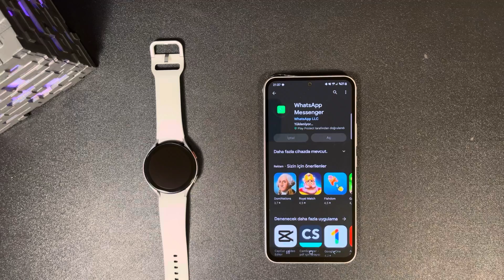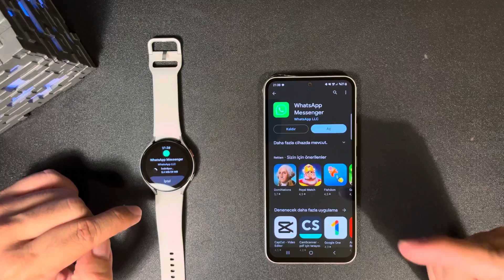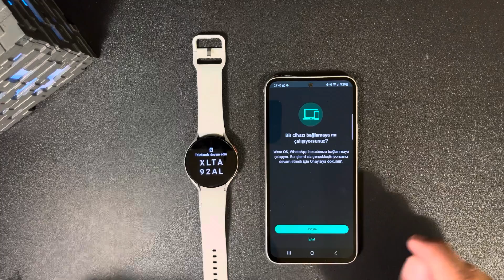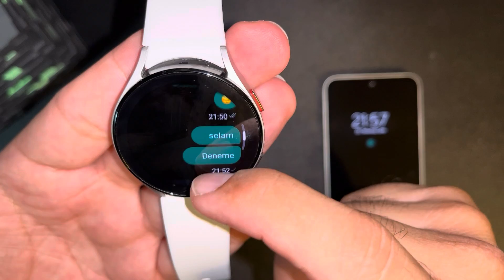WhatsApp Artık Saatimizde - WearOS 3.0 ve üzeri tüm akıllı saatlerde artık WhatsApp kullanılabiliyor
Evet, Whatsapp uygulaması artık WearOS 3.0 ve üzeri yazılım sürümü kullanan akıllı saatlere geldi. Peki geldi ama bu uygulama saatimizde nasıl çalışıyor? Bize faydası ne?

Video içeriği:
00:00 Giriş; Whatsapp hangi saatlerde çalışır?
00:17 Whatsapp akıllı saatinize nasıl kurulur?
01:00 Whatsapp otomatik olarak saatinize yüklenmediyse ne yapmalısınız?
01:30  Whatsapp’ın kurulumu tamamlandı. İyi ama bu uygulama bana ne kazandıracak? Whatsapp messenger saatimizde ne işe yarar? Detaylar..

Videoda kullandığım saat Samsung Galaxy Watch 5
Detaylı inceleme videosunu aşağıda bulabilirsiniz.

Samsung Galaxy Watch 6 detaylı inceleme videosuna aşağıdan ulaşabilirsiniz..
Henüz hazır değil :(